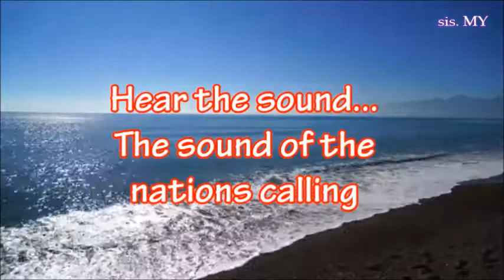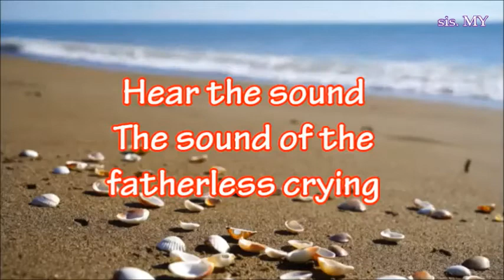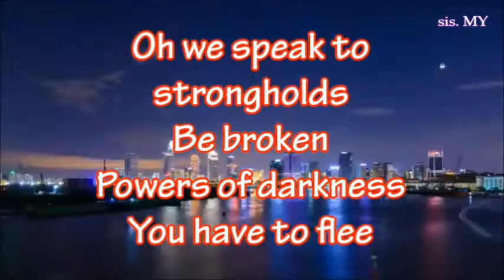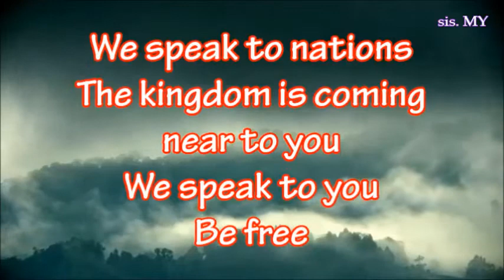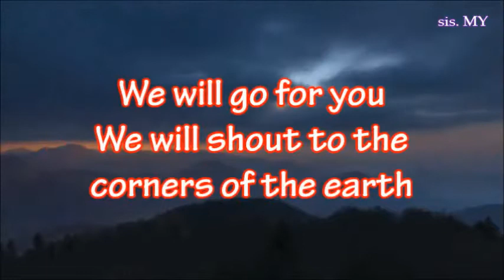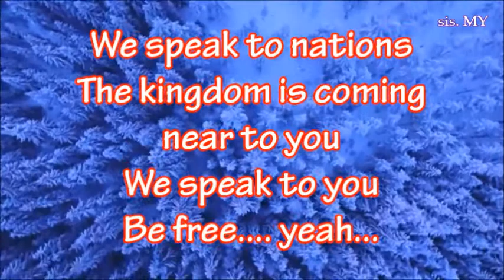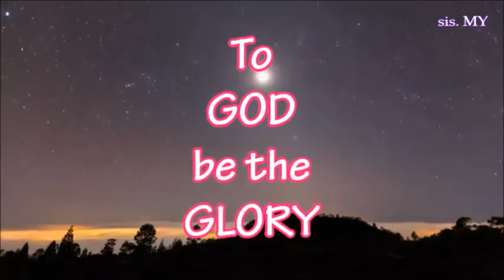WE SPEAK TO NATIONS Israel Houghton vocal with lyrics